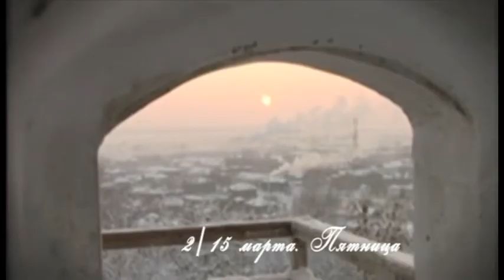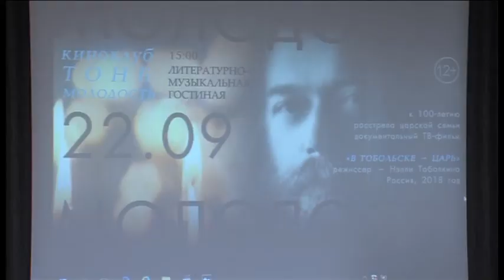Премьера фильма «В Тобольске – Царь» состоялась в Тюмени